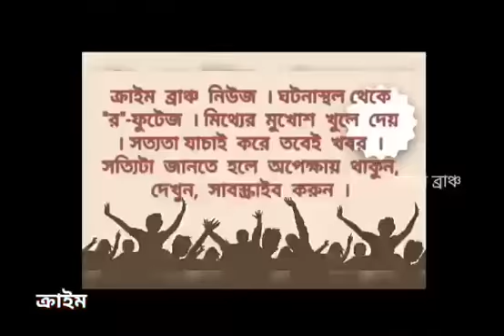ভুয়ো ভোটার ধরতে এগিয়ে এলেন ইংরেজবাজার পুরসভার ৮ নম্বর ওয়ার্ডের বিজেপি প্রার্থী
মালদার ইংরেজবাজার পৌরসভার ৮ নম্বর ওয়ার্ডের রামকৃষ্ণ মিশন বিদ্যামন্দিরের প্রশাসনের উপর আস্থা হারিয়ে, বিজেপি প্রার্থী সঞ্জয় শর্মা নিজেই এগিয়ে গেলেন ভুয়ো ভোটার ধরতে। জড়িয়ে পড়লেন বিতর্কে। পুলিশের সামনেই তীব্র বাদানুবাদ। উত্তেজনা। দর্শকের ভূমিকায় প্রশাসন।
অভিযোগ সকাল থেকেই এই বিদ্যালয়ের বিভিন্ন বুথে ছাপ্পা ভোট চলছে।।যদিও এই সমস্ত অভিযোগ অস্বীকার করেছেন এই ওয়ার্ডের তৃণমূল প্রার্থী কাকলি চৌধুরী।